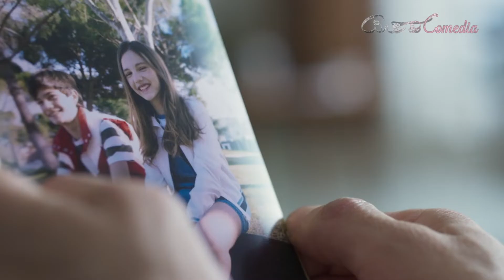Entrevista con David Serrano por "Voy a pasármelo bien"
Como motivo del estreno en salas de cine de "Voy a pasármelo bien", entrevistamos a su director y guionista David Serrano (Tenemos que hablar).